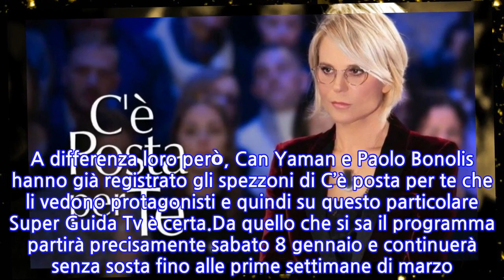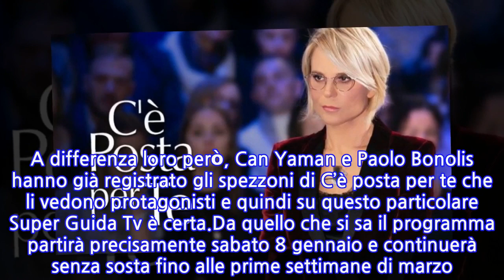“Chi saranno i primi due ospiti”. C’è Posta per te, manca poco alla prima...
“Chi saranno i primi due ospiti”. C’è Posta per te, manca poco alla prima puntata:...
Ci siamo, è quasi arrivato l’inverno e con esso ecco giungere anche uno dei programmi tv più visti d’Italia. Parliamo di C’è posta per te che andrà in onda anche quest’anno su Canale 5. Lo storico programma ideato e condotto da Maria De Filippi è senza dubbio uno dei format più amati dal pubblico. Questa nuova stagione, in arrivo, partirà precisamente a gennaio 2022 e andrà in onda, come sempre, il sabato sera. Per chi non lo sapesse, tuttavia, le registrazioni della trasmissione sono iniziate da tempo.Ed è per questo che molto probabilmente si sanno già i nomi dei primi due super ospiti delle prime puntate. A rivelarli è Super Guida Tv. Parliamo di Can Yaman e Paolo Bonolis. Chi segue C’è posta per te lo sa: per entrambi si tratta di un ritorno nel salotto di Maria De Filippi. L’attore turco è già stato ospite due volte mentre il marito di Sonia Bruganelli è andato a trovare Maria a febbraio 2021. Poi si sa, con entrambi Maria va sul sicuro, soprattutto per Can Yaman che sta facendo impazzire le donne di mezzo mondo.Ma non è finita qua perché i soliti beninformati fanno sapere che potrebbero anche comparire anche Sangiovanni e Giulia Stabile, ex concorrenti di Amici. A differenza loro però, Can Yaman e Paolo Bonolis hanno già registrato gli spezzoni di C’è posta per te che li vedono protagonisti e quindi su questo particolare Super Guida Tv è certa.Da quello che si sa il programma partirà precisamente sabato 8 gennaio e continuerà senza sosta fino alle prime settimane di marzo. Tra l’altro, in una recente puntata di Amici, Maria De Filippi ha raccontato che qualcuno le consigliò anni fa di non fare C’è posta per te. A detta di queste lungimiranti volpi, il format non era adatto al pubblico italiano e la moglie di Maurizio Costanzo non era la persona giusta per condurlo.Sì, avete capito bene, parliamo di Queen Mary. Fatto sta che nonostante la paura e gli avvertimenti, la De Filippi registrò comunque la puntata pilota di C’è posta per te. Le cose non si sono più fermate da allora. Era il 2000. Maria è ala dimostrazione che col talento e la testardaggine si può arrivare ovunque.
INFORMATION
• Source: caffeinamagazine